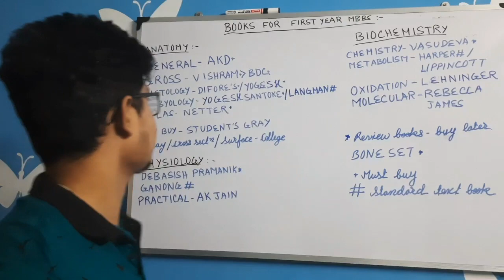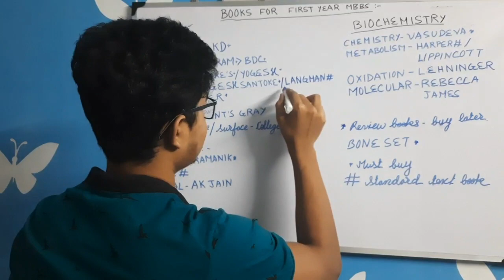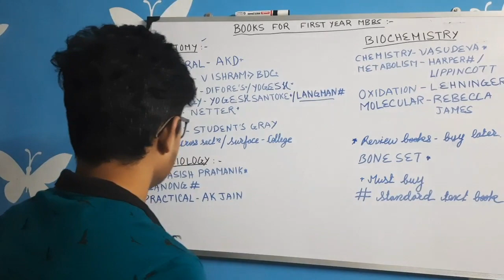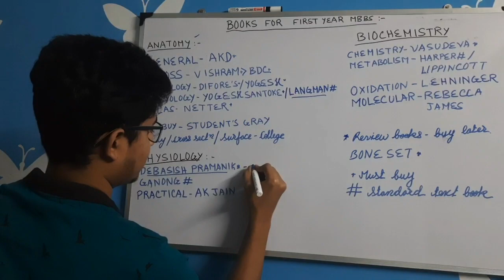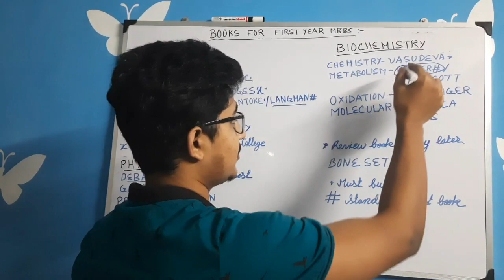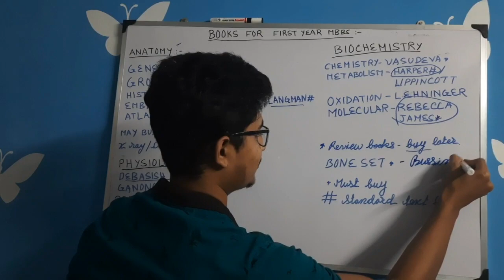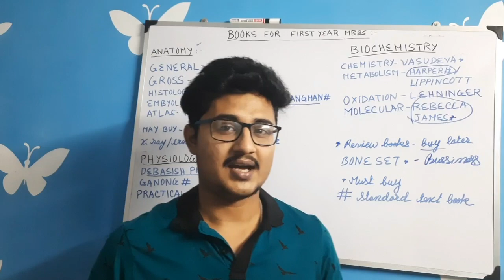BOOKS TO READ IN FIRST YEAR MBBS | MUST BUY BOOKS IN FIRST YEAR MBBS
Hi there ,

I'm Mayukh Hazra  in final year MBBS of Medical College Kolkata

I have made this on which books to study in first year mbbs for subjects namely Anatomy ,Physiology and Biochemistry . This video will solve all the doubts regarding books to follow in a first year student .

I make content regarding NEET UG ,MBBS life and few vlogs of MBBS life .